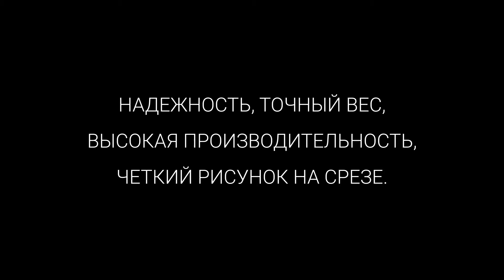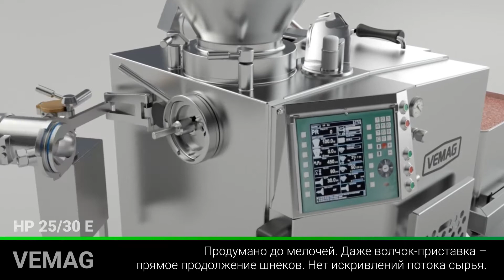VEMAG HP-E - Серия самых мощных шприцов-наполнителей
Точный вес, высокая производительность, четкий рисунок на срезе – это не ВЫЗОВ, а СТАНДАРТ для шнековой системы VEMAG HP.